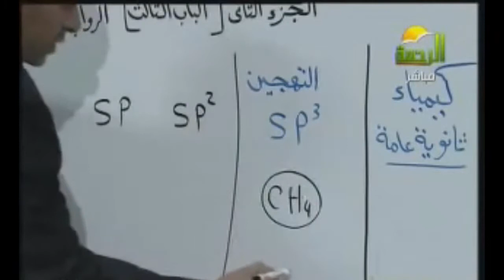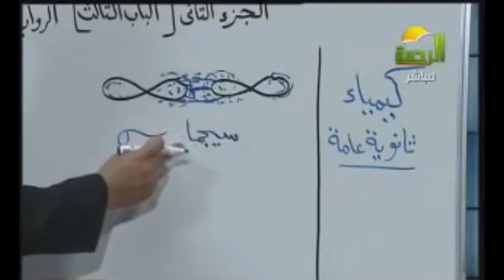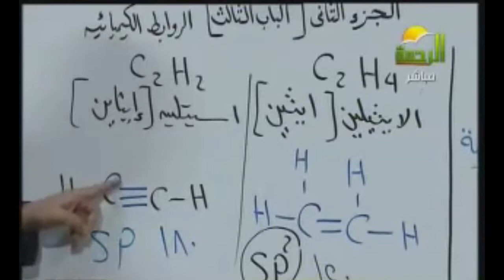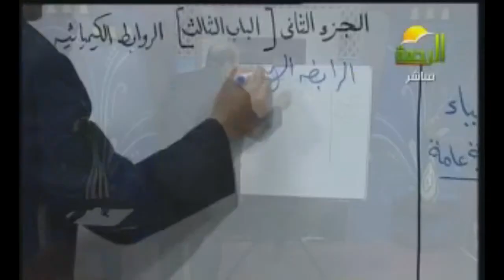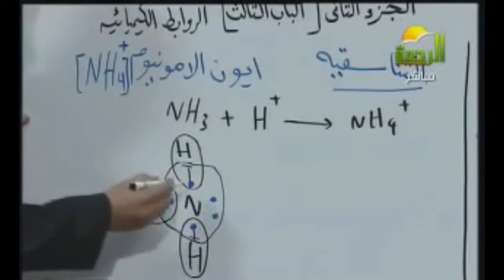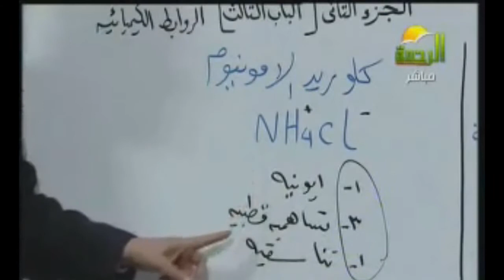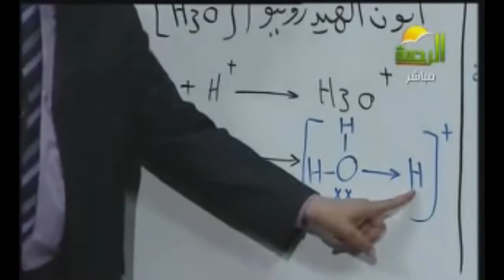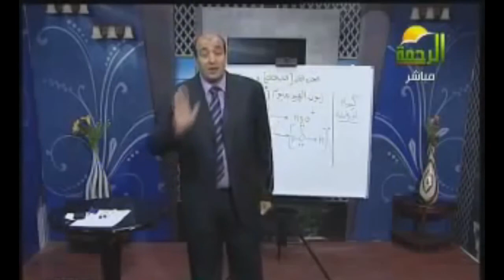كيمياء الباب الثالث الجزء الثانى